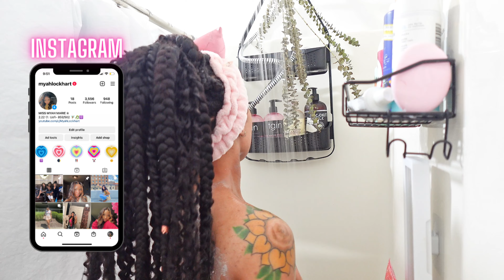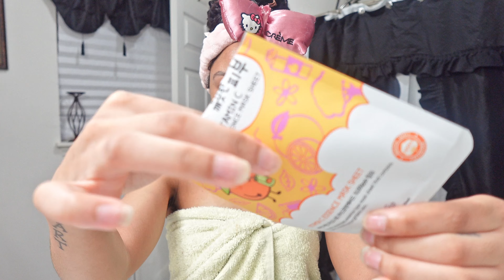Get The Ultimate Moisturizing "IT GIRL" Shower Routine ft. Bath and Body Works, Honey Pot, and More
In this video, I am sharing my top picks for the ultimate moisturizing "IT GIRL" shower routine. I've featuring some of my favorite products, including Bath and Body Works moisturizing body wash, Honey Pot sensitive wash, Dear Hydration face mask, Therabreath oral rinse, Love Beauty and Planet body lotion, Vaseline intensive care lotion, and Dove body polish. 💚

Follow along as I take you step by step through my luxurious shower routine that will leave your skin feeling silky smooth and hydrated. From the gentle cleansing properties of the Honey Pot sensitive wash to the nourishing benefits of Love Beauty and Planet body lotion, I've got everything you need to achieve your best skin yet.

And don't forget to check out my favorite face sheet mask and Dear Hydration line for a little extra pampering during your shower. Plus, I'll share my tips and tricks for getting the most out of each product, so you can make the most of your shower routine.

So grab your favorite towel and get ready to indulge in the ultimate "IT GIRL" shower routine featuring Bath and Body Works, Honey Pot, Love Beauty and Planet, and more!

ABOUT MY CHANNEL ℹ️:
My name is Myah, and I'm a 21-year-old body care enthusiast who's passionate about all things self-care, beauty, and personal hygiene. I absolutely love trying out new shower routines, experimenting with different scents, and sharing my favorite products with my viewers.

When it comes to my self-care routines, I'm all about feeling fresh, clean, and revitalized. Whether it's a morning routine to start my day on the right foot, or a relaxing nighttime routine to wind down after a long day, I love filming and sharing every step of the process with my audience.

Aside from my love of body care and self-care, I'm also a huge fan of shopping. Whether it's for the latest beauty products or the trendiest fashion finds, I'm always on the lookout for new things to try and share with my viewers.

I created this channel as a space to share my passion for body care, self-care, and all things beauty. I hope that my videos can inspire and help others to find their own perfect self-care routines and feel confident and refreshed in their own skin.

My Feminine Hygiene Routine: Stay Fresh 24/7 with These Must-Have Products + Period Care"